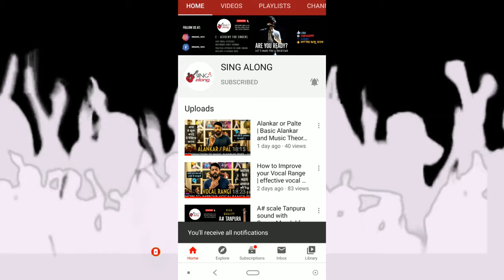5 Easy songs for Female Singers | Level 0 -1| For Singing & Practice | Episode - 66 | Sing Along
Hello Rockstars !!

In this video you will come to know 5 easy songs that you can sing and practice.
हेलो रॉकस्टार्स!!

इस वीडियो में आप को पता चलेंगे 5 असां गाने जिसे आप गा सकते है और प्रैक्टिस कर सकते है.

Raenit Singh ( Singer/Song Writer/Vocal Coach )

हेलो रॉकस्टार्स!!